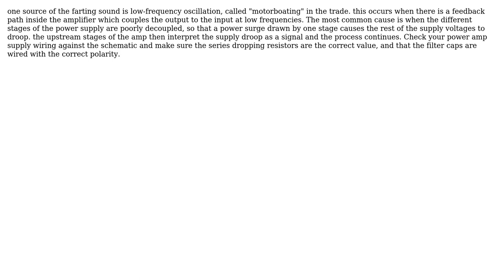Engineering: Farting sound when connecting power amp with to the pre amp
With thanks & praise to God, and with thanks to the many people who have made this project possible! | Content (except music & images) licensed under CC BY-SA | Music | Images & others | With thanks to user niels nielsen user Neon and the Stack Exchange Network Trademarks are property of their respective owners. You are responsible for your own actions.